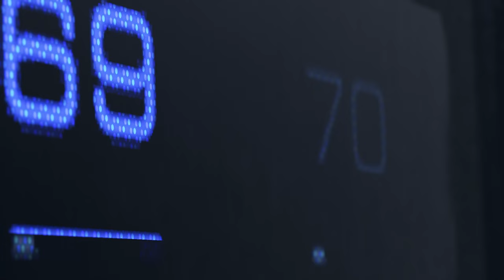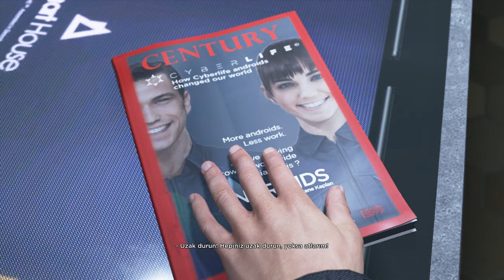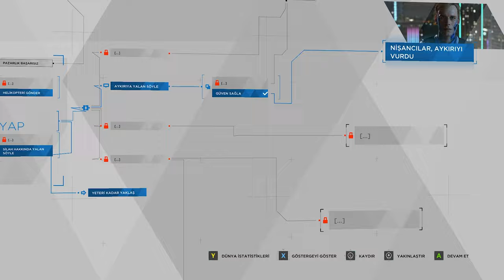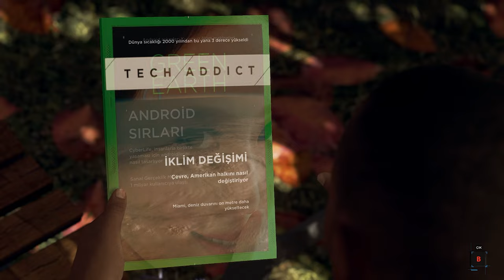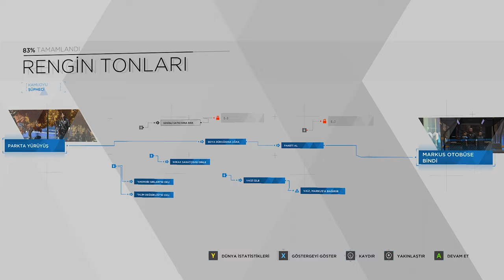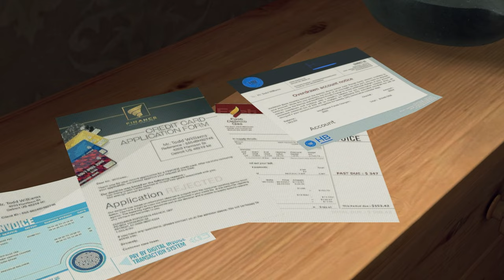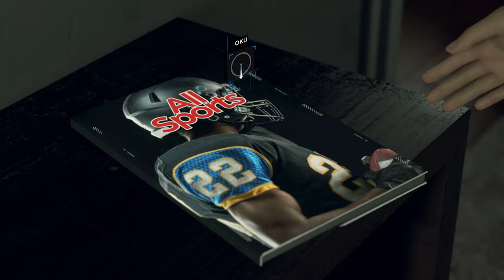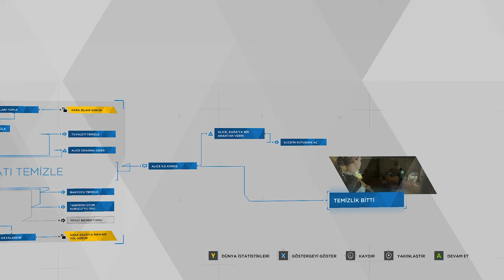HAMIMIZIN GƏLƏCƏYİ | Detroit: Become Human #1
Detroit: Become Human oyununa Azərbaycan dilində başlayırıq. Xoş izləmələr!